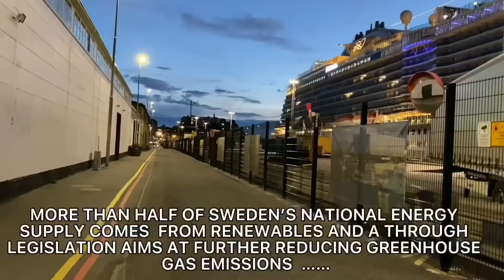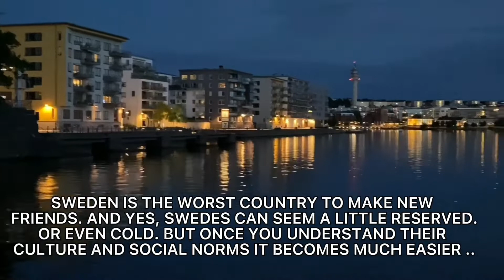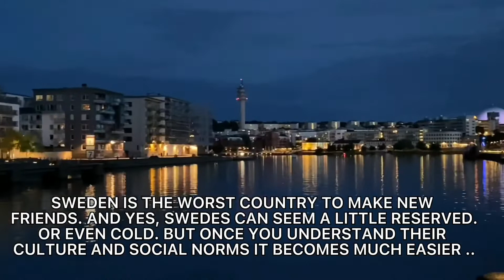Stockholm, capital and largest city of Sweden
Stockholm is known as one of the most inclusive and welcoming cities in the world. Its contemporary, urban appeal is balanced with centuries-old history and closeness to nature.